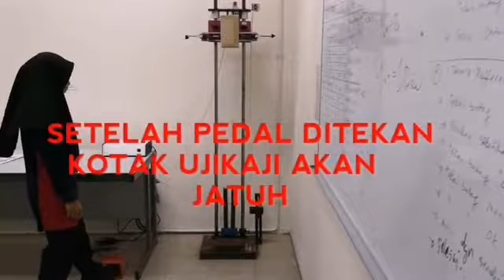DROP TEST ( JURUSAN TEKNOLOGI PEMBUNGKUSAN)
IKTBN TEMERLOH - JABATAN TEKNOLOGI PEMBUNGKUSAN
Salah satu pembelajaran yang di pelajari di iIKTBN Temerloh adalah Ujian Kejatuhan.